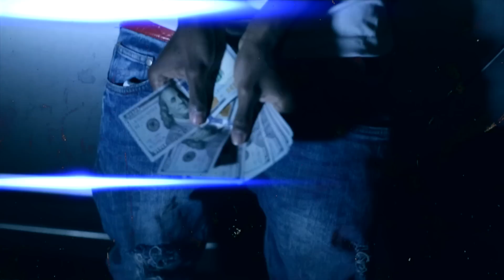SOB X RBE - Show Me (OFFICIAL VIDEO) | SHOT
Download & Stream SOBXRBE ALBUM